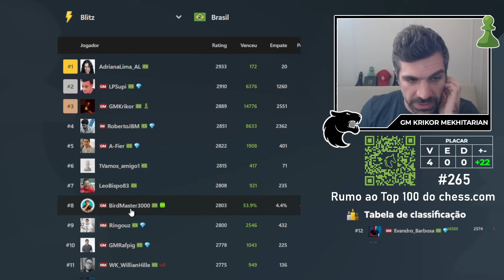Duelo brasileiro! GM Evandro vs GM Krikor - Em busca do top100 #131